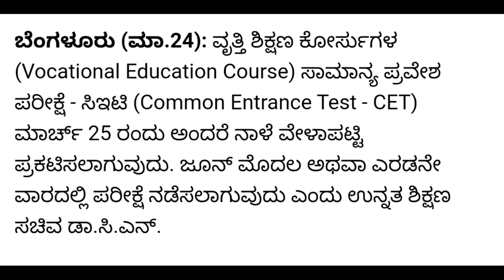KARNATAKA CET EXAM 2022 | DATE ANNOUCEMENT | IMPORTANT UPDATES | KEA|students solution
Upi id:hatersvtu@ybl

neet 2022,
kcet 2022 weightage,
kcet online application 2022,
about kcet 2022,
neet 2022 biology simplified tamil,
kcet 2022 classes,
kcet 2022 chapter wise weightage,
neet 2022 channel,
c cat 2022,
c cat 2022 exam date,
c cat 2022 result,
c cat exam form 2022,
c cat syllabus 2022,
c cat admit card 2022,
c cat exam 2022,
c cat rank 2022,
kcet 2022 dates,
kcet 2022 deleted syllabus,
kcet exam date 2022 karnataka,
neet 2022 expected date latest news today,
neet 2022 exam date latest news,
neet 2022 expected date malayalam,
neet 2022 expected date physics wallah,
kcet 2022 form,
kcet exam 2022 application form,
mah cet 2022,
mah cet 2022 exam date,
mah cet 2022 syllabus,
mah cet 2022 application form,
mah cet 2022 dates,
mah cet 2022 exam syllabus,
mah cet 2022 preparation,
mah cet 2022 mba,
kcet karnataka 2022,
kcet answer key 2022,
kcet answer key 2022 english,
kcet answer key 2022 commerce,
kea kcet 2022,
neet 2022 latest news malayalam,
neet 2022 live classes,
kcet 2022 maths,
kcet 2022 mock test,
kcet 2022 marks distribution,
kcet 2022 model question paper,
kcet 2022 official website,
kcet syllabus 2022 official website,
kcet classes online 2022,
neet 2022 preparation from now,
neet 2022 pattern,
pgcet 2022,
pgcet 2022 preparation for mba,
pgcet 2022 application form,
pgcet 2022 option entry,
pgecet 2022 notification,
pgcet 2022 seat allotment,
pgcet 2022 cut off,
pgcet 2022 preparation for mca,
kcet 2022 quora,
kcet 2022 question paper,
kcet 2022 reduced syllabus pdf,
kcet result 2022,
kcet mop up round 2022,
kcet casual vacancy round 2022,
kcet important topics 2022,
kcet time table 2022,
ts icet 2022,
ts icet 2022 exam date,
ts icet 2022 syllabus,
ts icet classes 2022,
kcet latest updates 2022,
unacademy kcet 2022,
kcet coaching videos 2022,
kcet 2022 website,
3 year llb cet 2022